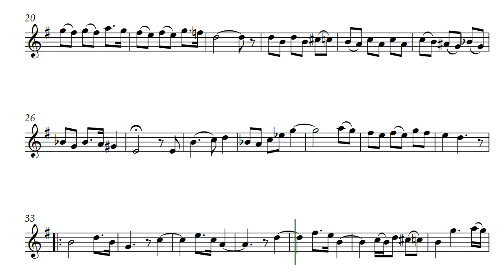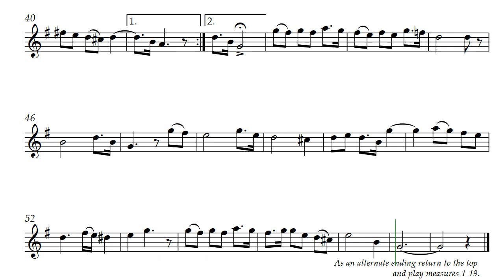Sing To The Sunset (Opus 591) with Oboe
A nice solo piece to honor the sunset. This version is voiced as an Oboe. The piece was written for recorders and is good for any treble instrument.

At the picnic with Zoe & Matthieu